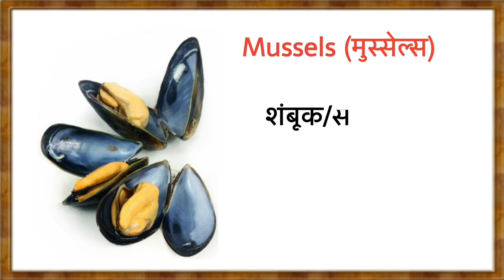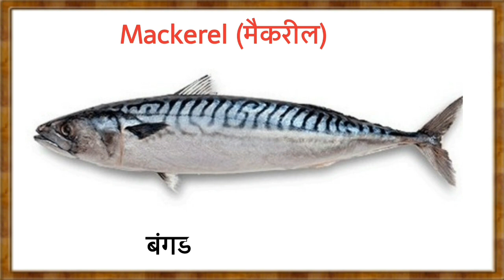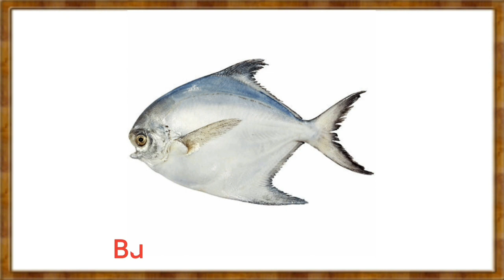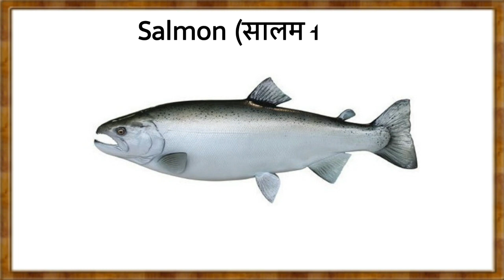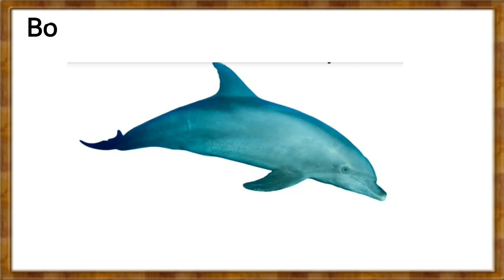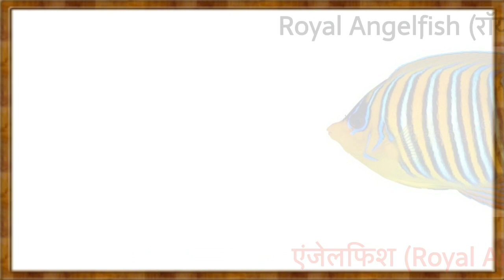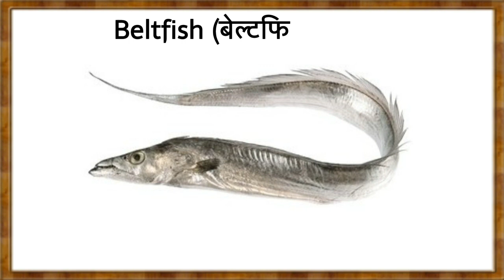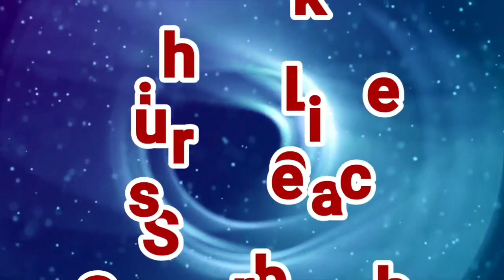100 fish name | Machchhliyon Ke Naam | Types of Fish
100 fish name | Machchhliyon Ke Naam | Types of Fish

content cover÷
100 fish name

Machchhliyon Ke Naam

What are the top 10 most popular fish?

What are the 5 most common fish?

What are the 4 types of fish?

What are 3 different types of fish?

What is a good name for fish?

What are good boy fish names?

What are some girl fish names?

What should I name my 3 fish?

10 fish name

White fish names

unique fish names

fish names list

funny fish names

cute names for fish

male fish names

badass names for fish

blue fish names

3 types of fish

types of fishes to eat

10 types of fish

50 types of fish

types of fish to cook

types of fish pdf

common types of fish

types of fish in the ocean